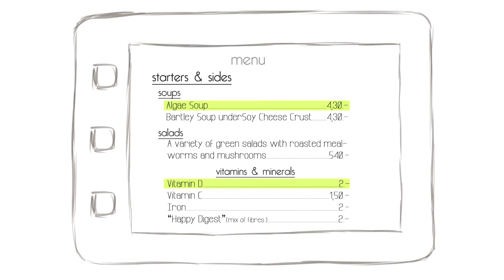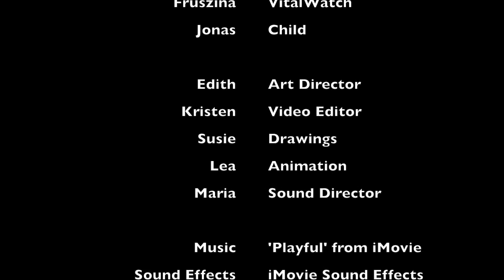The Future of Food - How Will We Eat in the Future?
Our entry for the U.S. Embassy Vienna video contest "The Future of Food" - BOKU, Group 4